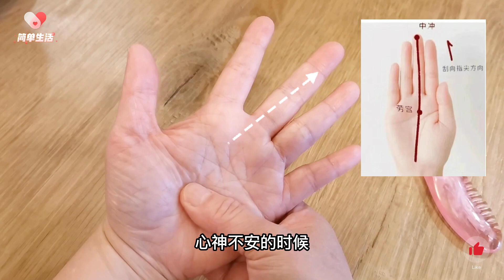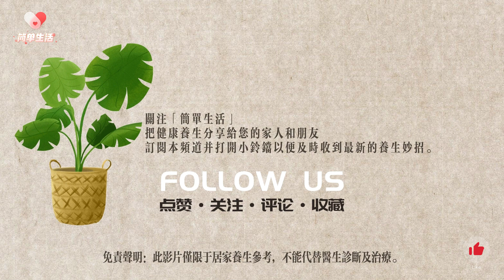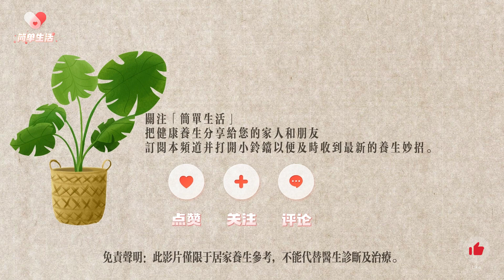6條經絡手指推拿，刮手指，治百病！一定要收藏好！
6條經絡手指推拿，刮手指，治百病！一定要收藏好！
經絡按摩是一種簡單、有效、安全的養生方法，是中醫傳統的自然療法之一。中醫講，“諸病於內，必形於外”，採取推拿、按摩、導引、點穴等方式，可以達到梳理經絡，調和陰陽，使肌體恢復陰平陽密的和諧狀態，經絡暢通，百病不生。

精彩推薦：

人體穴位 按一按百病消 太谿穴不但養腎，重要性一看便知，古稱其可斷生死